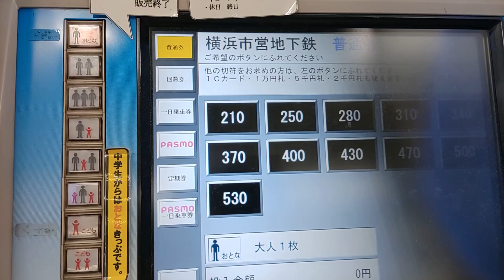横浜市交通局 券売機（2023/08/14）